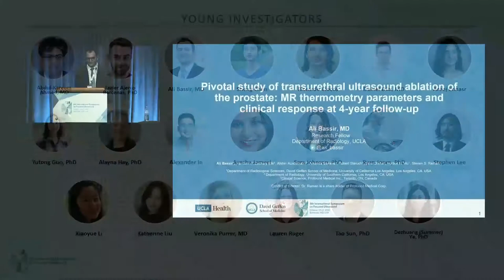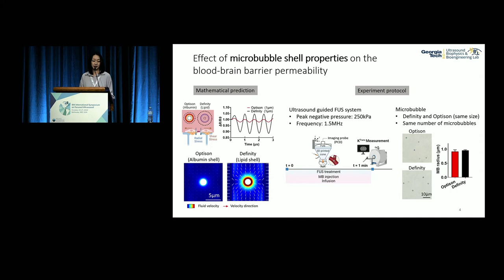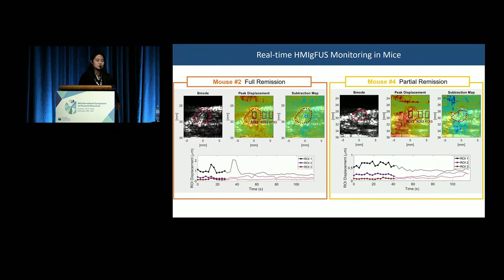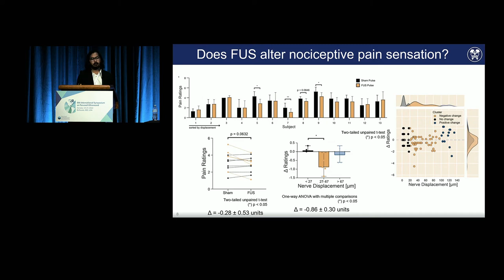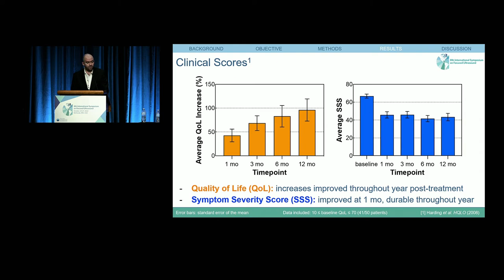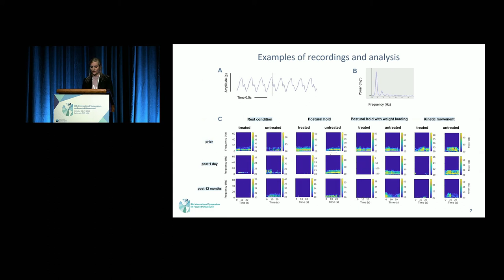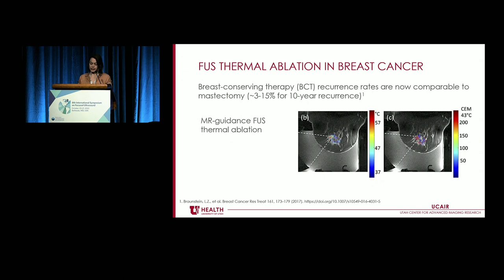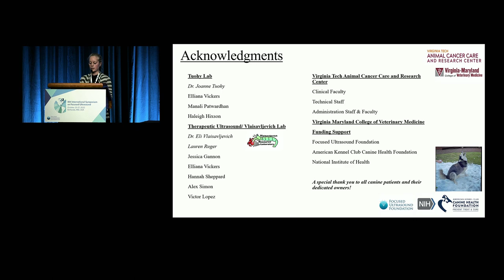Young Investigator Award Winners Presentations (2022)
The Young Investigator Awards encourage quality research and the presentation of meritorious scientific papers. Award recipients receive complimentary Symposium event registration and up to $2,500 for travel and lodging.